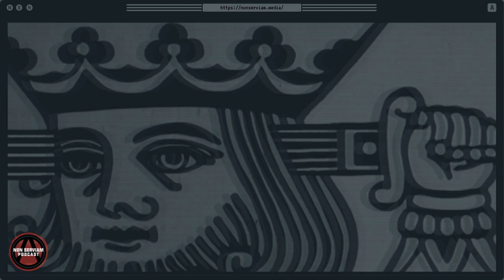*Covid-19 Update* Non Serviam Podcast #16 | Dr. Michael Laufer - Anarchism In The Time Of Pandemic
This episode is the longest conversation we’ve ever released on the Non Serviam Podcast.
Be sure to share this with any radical who would enjoy a quarantine sized discussion on mutual aid and pandemics.
Stay clean out there y’all!
Before the turn of the year, in Wuhan China, an epidemic broke out that took the world by its grips. They called it the coronavirus, or COVD-19. From China to Iran, to Italy, and even the United States, the virus has taken thousands upon thousands of innocent lives.
As global supply chains threaten to fail us, as ordinary people continue to lose their jobs, and with few signs of the coronavirus slowing down, it’s difficult to not feel a bit anxious under the weight of a pandemic seemingly capable of tremendous destruction.
What caused it?
How can we stop it?
To what extent are states responsible for this mess?
Can anarchism bring anything useful to the discussion?

The slogan for this podcast is “radical voices in precarious times''. It’s possible that this episode captures the spirit of those words better than any other interview we’ve released.

Dr. Michael Laufer is the first person to appear twice on the show. He’s is the Director of the Institute for Autonomous Medicine, and the Chief spokesperson for the Four Thieves Vinegar Collective.
In this episode, we talk anarchism in the time of pandemic; we discuss how Four Thieves Vinegar Collective has responded to COVID-19, how states have responded to COVID-19, the importance of mutual aid, and even dabble in some post-pandemic forecasting.

Follow Dr. Laufer on Twitter: @MichaelSLaufer

As always, if you'd dig what we do here at Non Serviam Media and would like to see more Anarchist and Anti-Authoritarian content, there's a lot you can do to support the project:
-Listen on your favorite podcast app: iTunes, Spotify, Stitcher, Soundcloud, and more
-Follow on Twitter and Instagram @NonServiammMedia